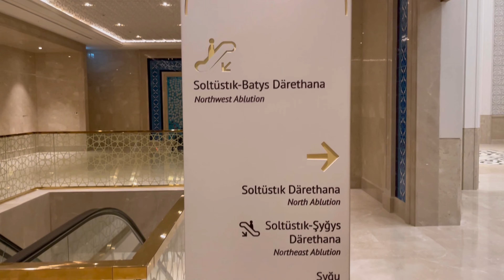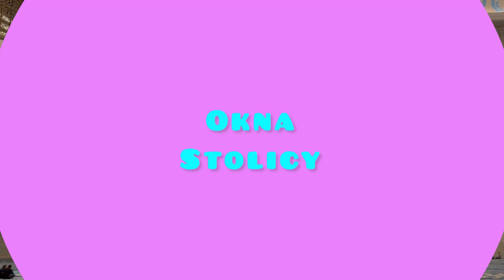Жаңа мешіттің түнгі көркі! Ночная красота новой мечети! Открытие мечети. Mosque opening. Kazakhstan.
UC9GfOPrxyehBWVdySu84fOw